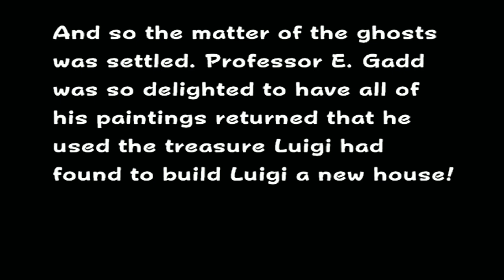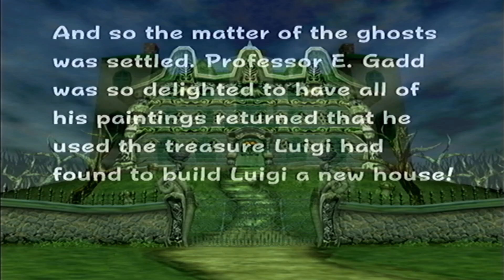(No Commentary) - Luigi's Mansion - Area #4 (Mansion, NTSC, 2001)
Hoo-man! This area took a while. I got screwed with an attack from the final boss, and lost the gold for it. I'm sad. I will come back and get gold in the Hidden Mansion! Gold is nice.